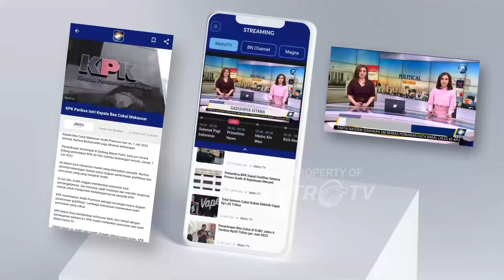Debat Perdana Pilkada Kabupaten Sorong Digelar di Metro TV Pukul 14.00 WIB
MetroTV, KPU Kabupaten Sorong terus mematangkan persiapan debat Pilkada 2024 melalui debat kandidat yang akan digelar 12 Oktober 2024 Pukul 14.00 WIB

 Dalam technical meeting dengan pihak Metro TV ini, KPU Kabupaten Sorong akan menyiapkan tiga panelis dalam pelaksanaan debat mendatang.